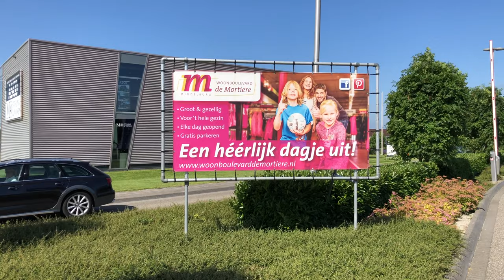5 winkels, 1 rondje. Woonboulevard De Mortiere Middelburg, augustus 2019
Op bezoek bij M40 Styling & Wonen, Groenrijk , Blankenburgh Wonen, BCC en Sanidirect aan Woonboulevard De Mortiere in Middelburg, augustus 2019.